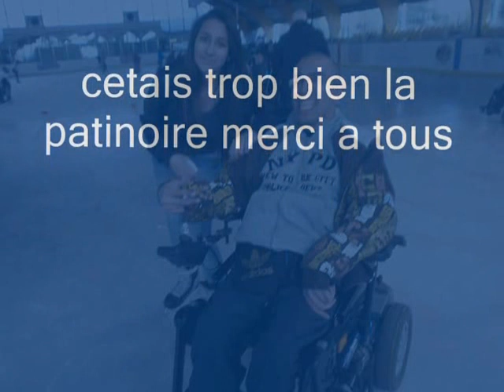handi back stage 4apres midi a la patinoire